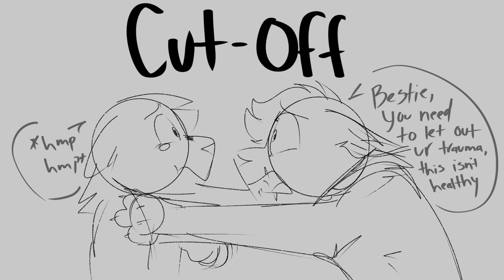Snail | part 4 | The Owl House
i took this part to try and get out of my art rut and I kind of am!! I’m just starting to realize that I don’t have to draw EVERY SINGLE DAY HHSHSH

I’ve been sitting on the fact with Luz having SO MUCH FUCKING TRAUMA ever since yesterday’s lie (and honestly since I first saw the season 1 finale) and I just manifest that she gets to talk to someone ANYONE about her trauma bc she deserves it. TOH come back challenge.

Ss: drive link given
Time taken: 7 hours
Characters: Luz, Willow, Gus, Amity, Eda, King, and Camilla
Designs: mine! (Except for king’s)
Programs: Procreate and CuteCut Pro
Original completion date: October 31
Satisfaction: I rlly love the art but the editing for me is not what I was looking for so ehhhhhhhhh 70%

Script: trauma baybes trauma

NOTE: MY CONTENT IS INTENDED FOR 13+ AUDIENCE AND MAY CONTAIN BLOOD AND VIOLENCE WHICH MAY NOT BE SUITABLE FOR A YOUNGER AUDIENCE.

FAQ

Q: What do you use to draw/animate/edit?
A: To draw I use Procreate, and to edit I use CuteCut Pro and CapCut! I use a mixture of Procreate and CuteCut to animate!

Q: Favorite wc characters?
A: Pinestar, Firefern, and Blossomheart!

Q: Favorite wc book?
A: Hawkwing’s Journey!